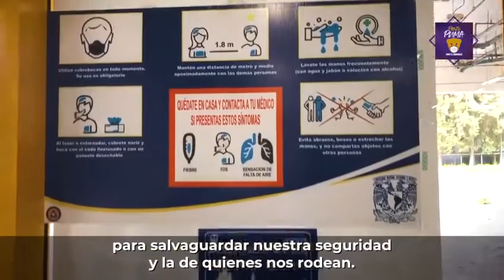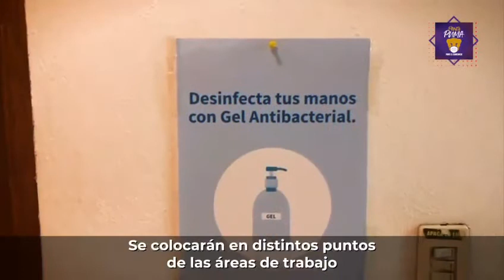Estamos listos para volver, Bienvenidos de Nuevo.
La UNAM reabre sus puertas, estamos listos para volver, Bienvenidos de Nuevo.